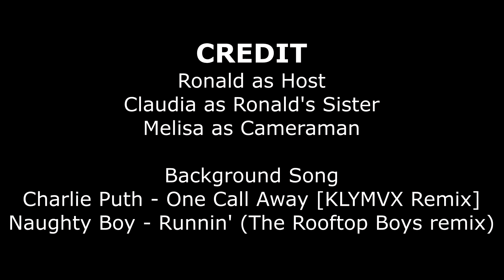Easy Fit - Quick Breakfast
Hari Senin memang dibenci banyak orang, tetapi jika kita memulai awal minggu kita dengan sesuatu yang positif, niscaya seminggu ke depan hal-hal positif juga akan terjadi pada kita. Oleh karena itu, Ronald akan memberikan tips membuat sarapan yang cepat dan sehat dengan bahan-bahan yang ada di rumahnya.

Credit Background Songs:
Charlie Puth - One Call Away [KLYMVX Remix]
Naughty Boy - Runnin' (The Rooftop Boys remix)